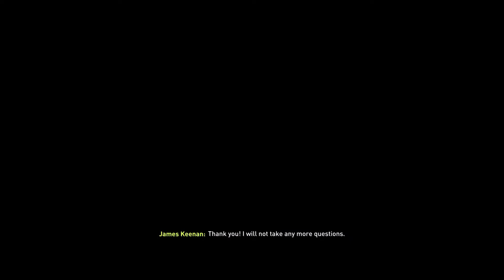Fifa 22 Sutton Utd rtg Career mode Episode 8